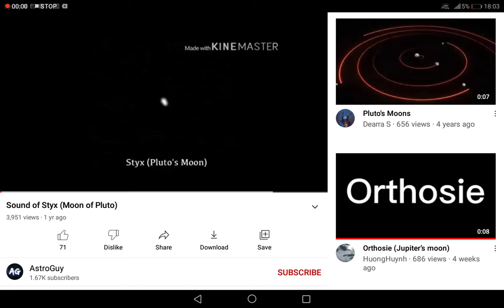(Styx Moon 2ND Sound)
Add: sound of styx
Sounds like a pluto